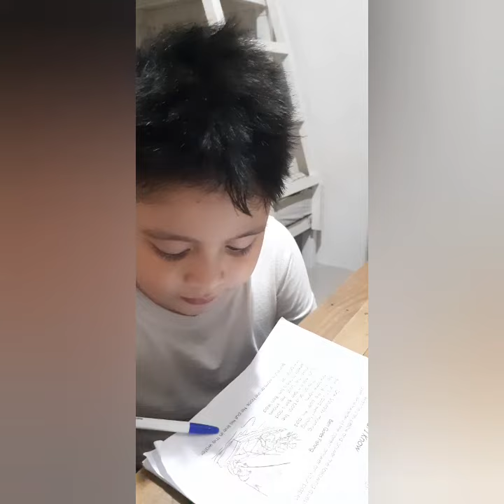Ben Goes Fishing// Grade1